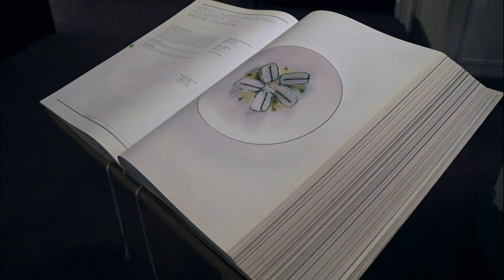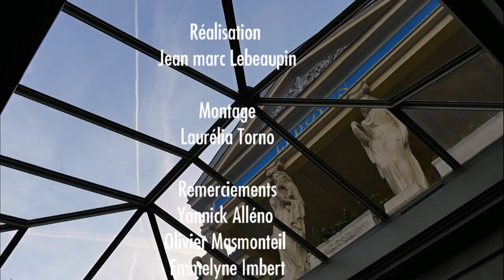Olivier Masmonteil au Pavillon Ledoyen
A l’occasion des 225 ans du Pavillon Ledoyen, Yannick Alléno a demandé à Olivier Masmonteil de créer une toile monumentale, pour le plafond de l’escalier d’honneur du Pavillon Ledoyen. Lire la suite sur artsixMic